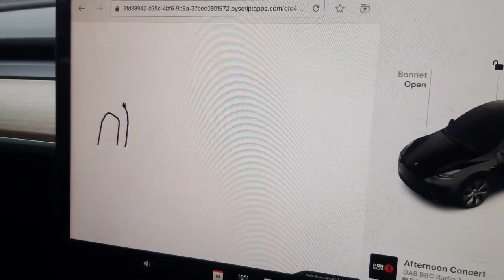PyScript running on a Tesla Model Y